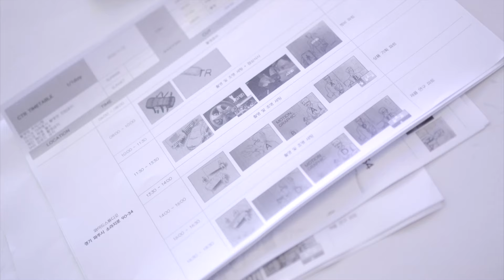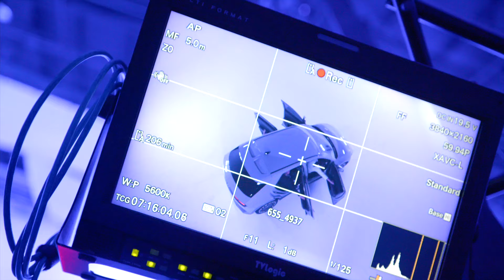[For a Safe World] Behind the Scenes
Behind the scenes of “For a Safe World” was our staff being passionate and professional, yet easy-going and playful! See what made its way into our music video, and what didn’t.